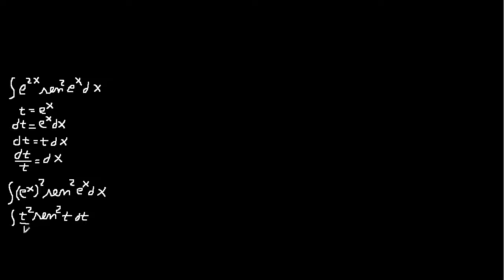Integral de e^(2x) sen^2(e^x), integrales trigonometricas con exponencial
Integrales por partes
Integrales con exponencial y funciones trigonométricas
metodo de integral por partes mate316
como elegir u y dv
udv=uv-vdu
calculo 2 mate316
analisis matematico 2 mate316
integrales mate316
integral por partes
ejercicios resueltos de integrales mate316
integrales hiperbolicas